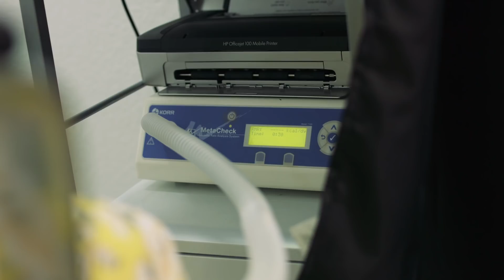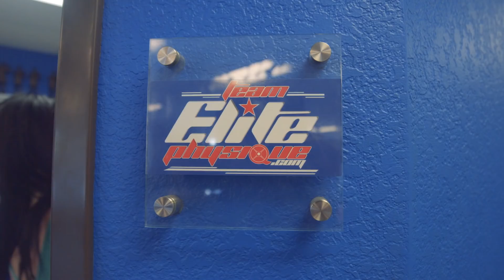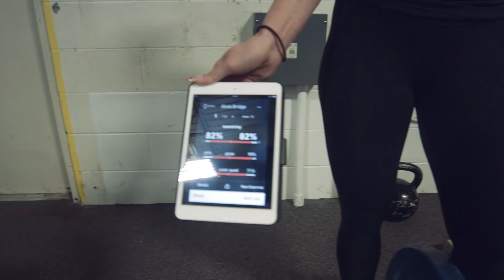Starting my IFBB Bikini contest prep! | Ashley Kaltwasser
Starting my IFBB Bikini prep plus training. I flew to Colorado to get my blood work evaluated.

AshleyKFit.com